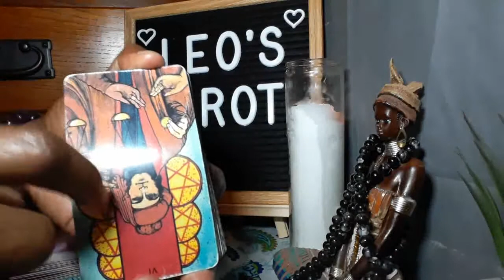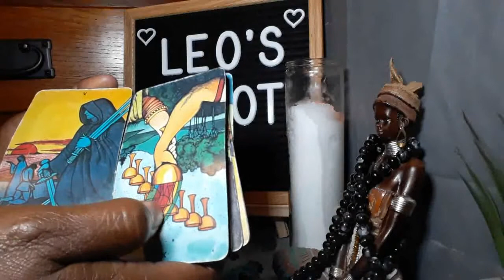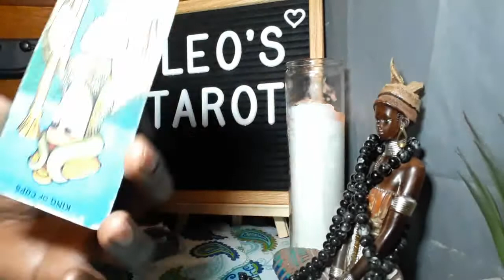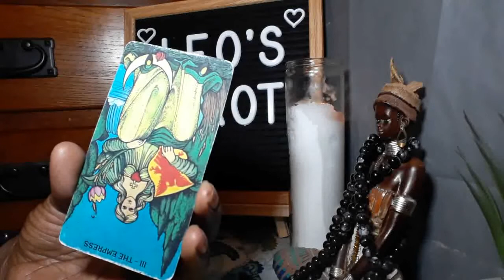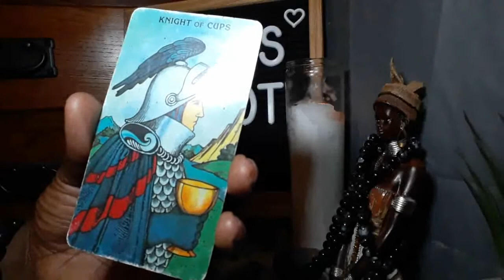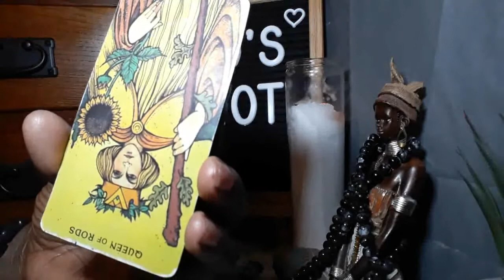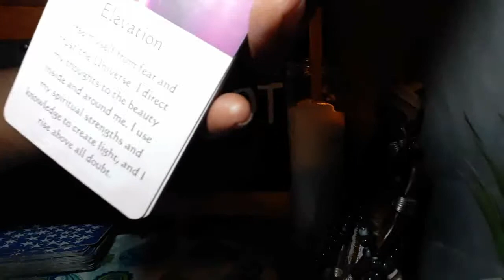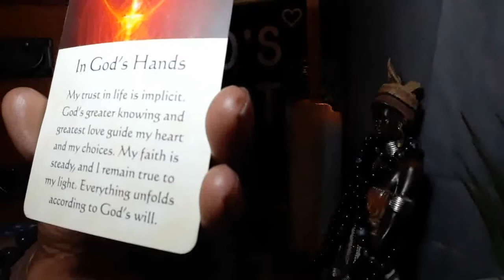YUNG MIAMI POST & DELETE PHOTO WITH DIDDY. WHERE'S JOIE CHAVIS (BROTHER LUV)?-ENERGY TAROT READING 🔮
Yung Miami Posts And Deletes A Romantic Vacation Pic Alongside Diddy, But Wasn’t He Just With Joie Chavis?